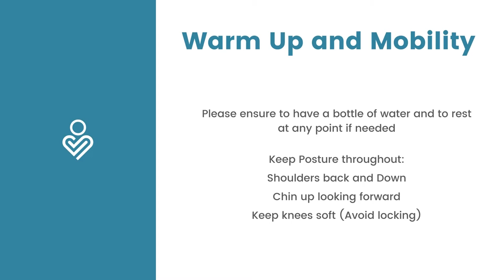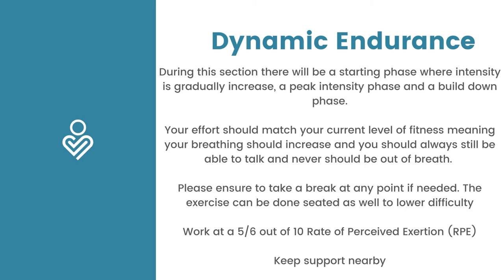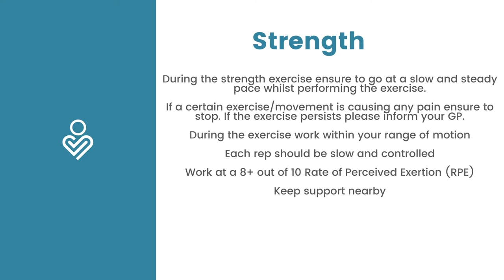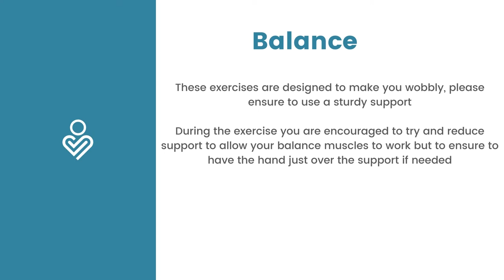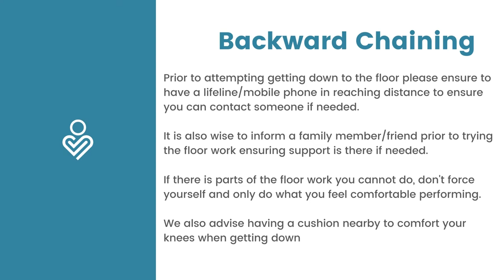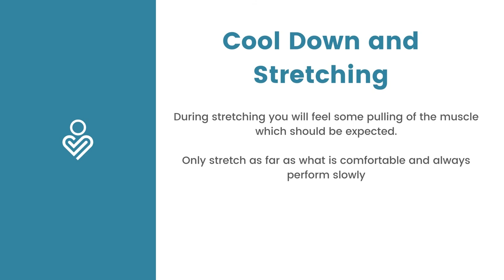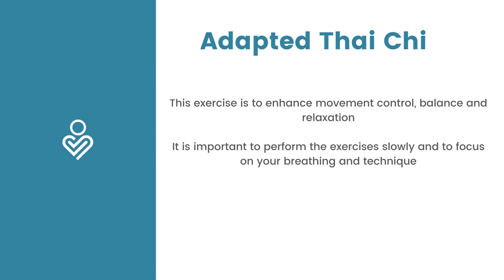Falls Management and Exercise Class by Your Health Norfolk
Our classes replicate the structure of LaterLife Training's Falls Management Exercise Programme (FaME), using a mixture of seated and standing exercises. The purpose of the class is to reduce a participant's risk of falls and increase their physical activity levels by exercising several components; Warm-up and mobility, Dynamic endurance, Strength, Balance, Backwards Chaining, Stretching & Flexibility, Adapted Thai Chi